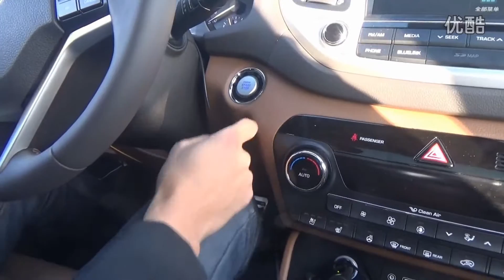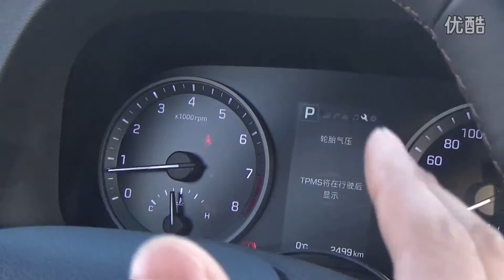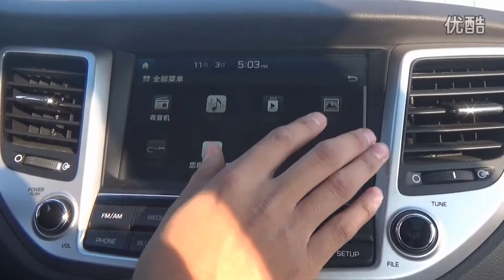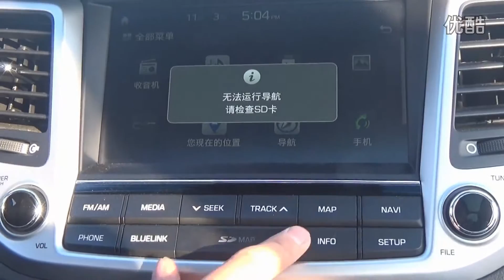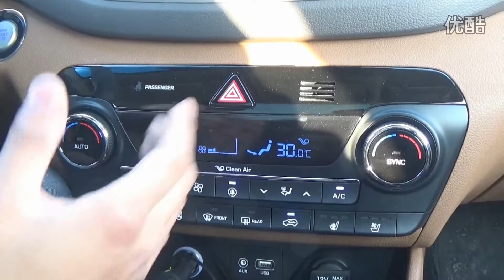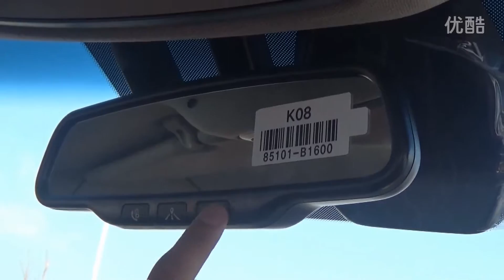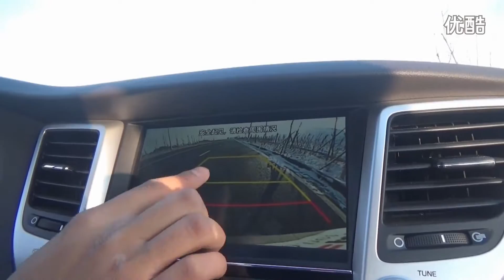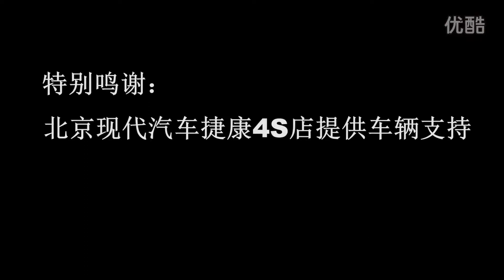全新2015款途胜试驾车型解析-0991车评中心